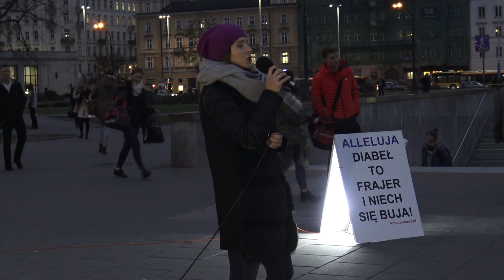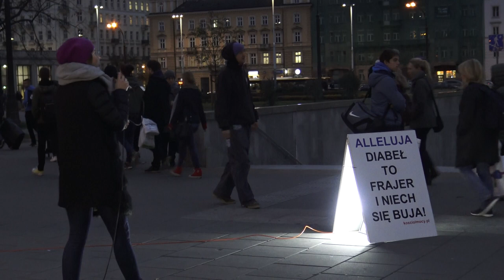KOŚCIÓŁ MOCY-EWANGELIZACJA ULICZNA:Julita Korgol(W-wa,26.10.2018)Cerońscy